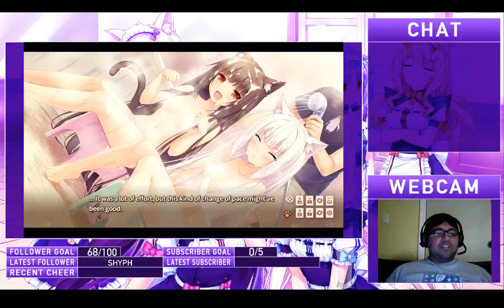The Cafe is (nearly) Open! - Chapter 2 of Nekopara Vol. 1 Livestream/Playthrough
With the bakery/cafe nearly ready to be open, it's time for the first soft day on the job, and boy, did it get weird real fast...

Like this game?

This visual novel is developed by Nekoworks, and published by Sekai Project.